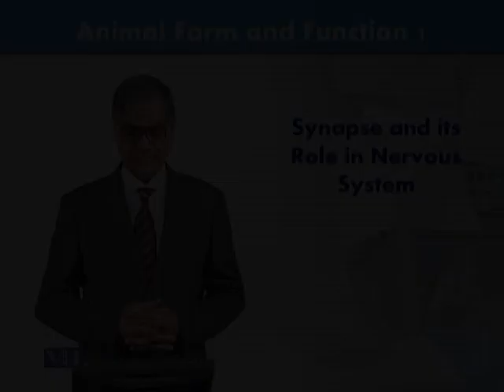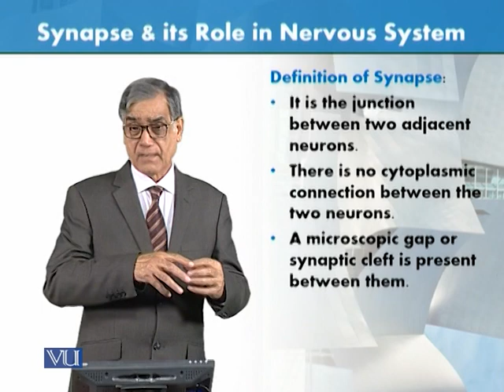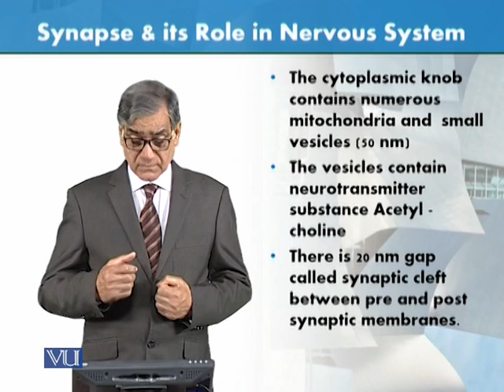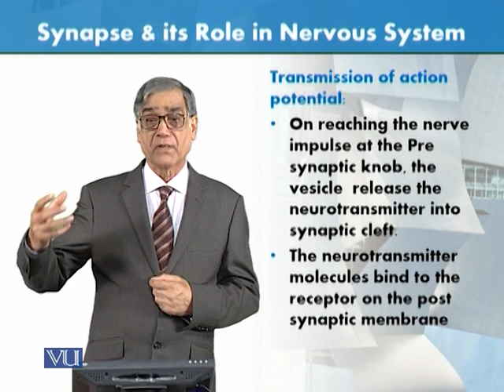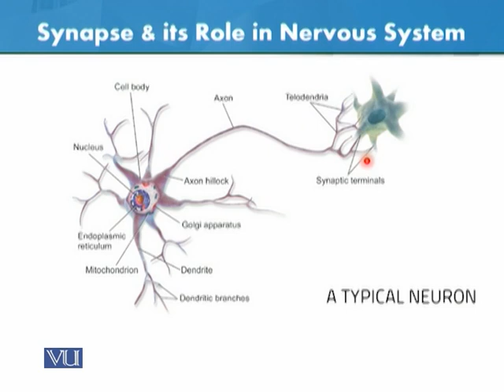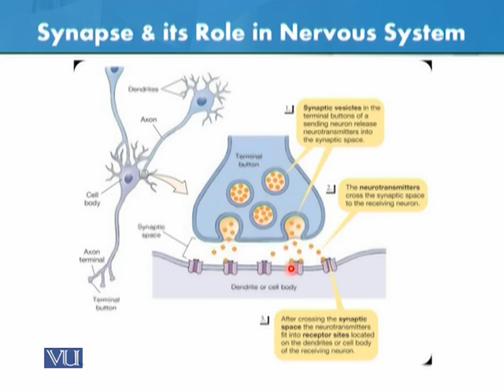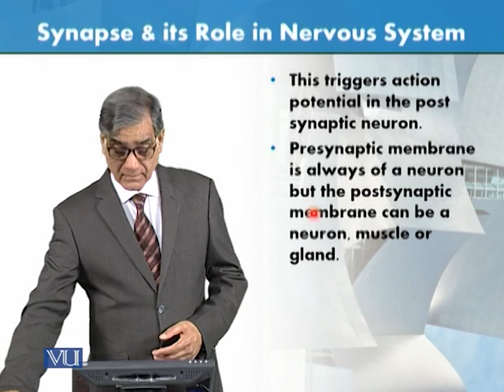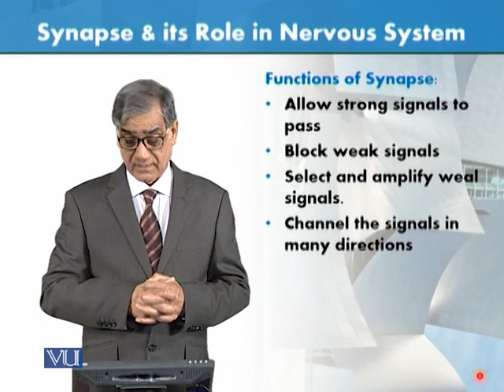Synapse and its Role in the Nervous System | Animal Form & Function 1 (Theory) | ZOO516T_Topic044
Topic044: Synapse and its Role in the Nervous System,